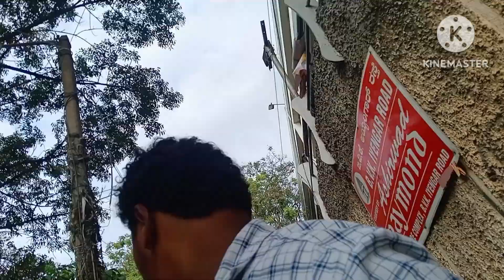My first vlog in public|public reaction|Frist vlog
My first vlog in public|public reaction|Frist vlog|public reaction

Gmail.

Your quaris-

Mohammed vlogger
Vlogger
MOHAMMED VLOGGER
MoHamm
Mohammed vlogger
VLOGGER
Mohammed vlogger
VLOGGER
Vlogger
Funny
Mohammed
Vloge
Mohammed
KonMy First Vlog In Public 😍

1) beas market vlog 2021
2) first video vlog
3) Diwaali celebration video
4) diwaali market vlog
5) beas market vlog
6) diwaali vlog